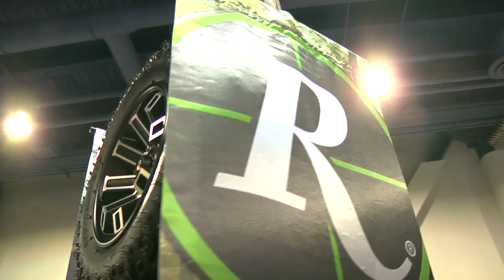2014 Remington Wheels Brand Video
2014 REMINGTON Wheels Branding Video - Shot at the 2013 SEMA Show in Las Vegas, Nevada